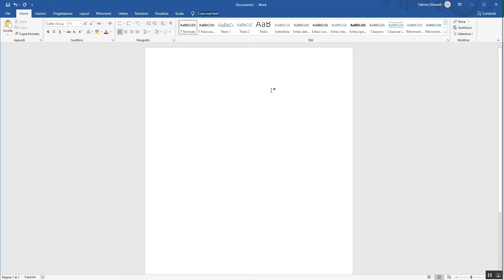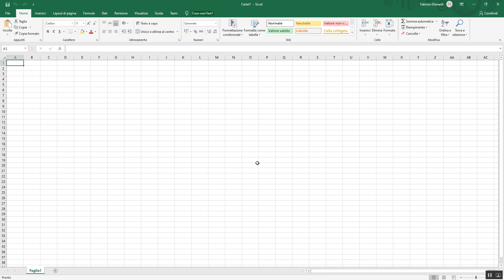Differenze fra Office 365 e Office 2019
Vediamo le differenze fra questi due pacchetti Office.